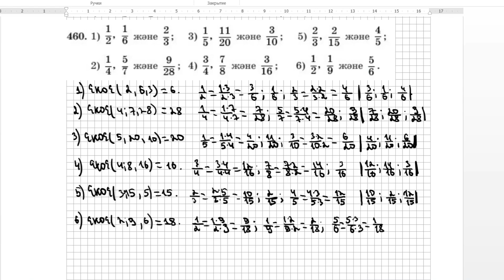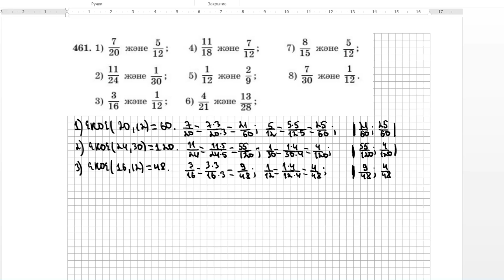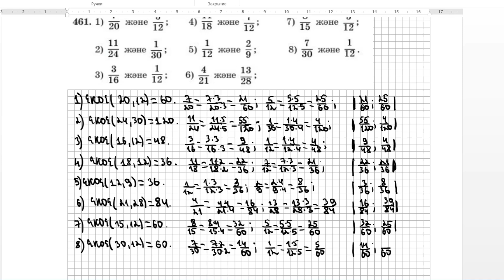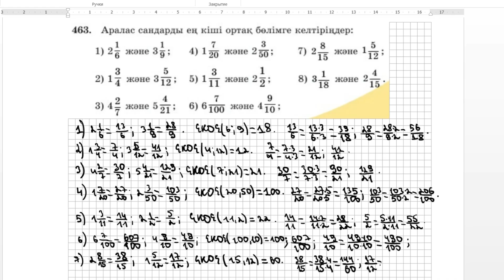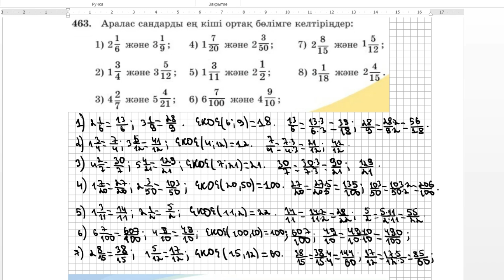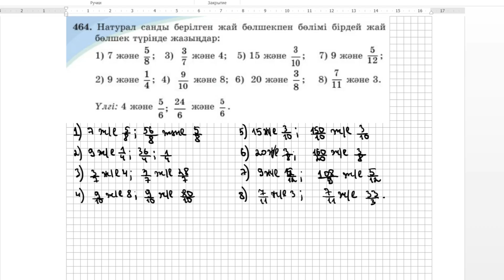МАТЕМАТИКА 5 СЫНЫП | 3.6 ЖАЙ БӨЛШЕКТЕРДІ, АРАЛАС САНДАРДЫ ОРТАҚ БӨЛІМГЕ КЕЛТІРУ | А - тобы | 459-465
МАТЕМАТИКА 5 СЫНЫП | 3.6. Жай бөлшектерді, аралас сандарды ортақ бөлімге келтіру | А - тобының есептері | 459,460,461,462,463,464,465 есептер математика education maths алдамұратова 5класс 5сынып #3.6. Жай бөлшектерді, аралас сандарды ортақ бөлімге келтіру